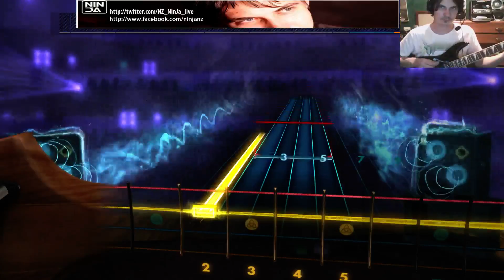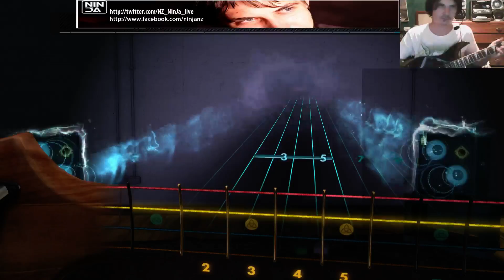MCR 100% Bass Track I'm Not Okay Rocksmith